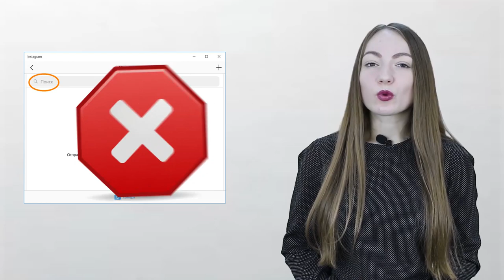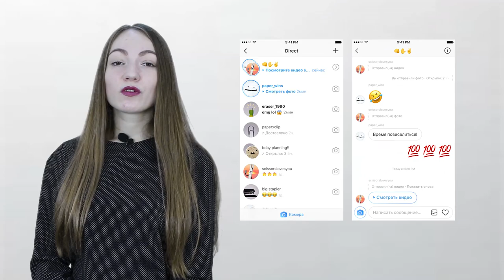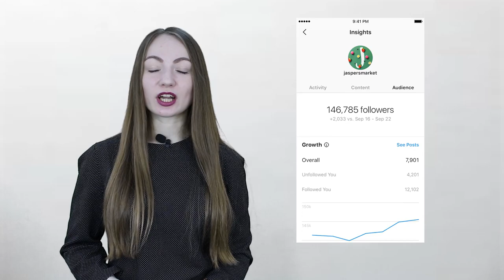ТРЕНДЫ Инстаграм. ЧТО новенького? Обзор Новостей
Люди по прежнему тратят на Instagram больше времени, чем на любую другую платформу.

Сегодня мы узнаем:
- Какие обновления нам готовит Instagram?
- Продолжатся ли в новом году тренды Instagram 2019 года?